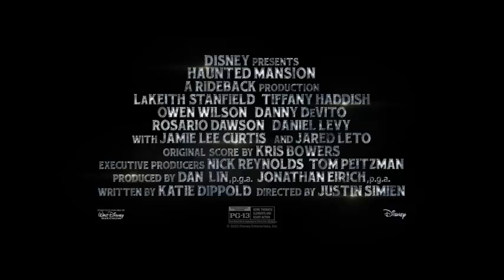Disney's Haunted Mansion New Trailer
On July 28, the doors to the Haunted Mansion open.